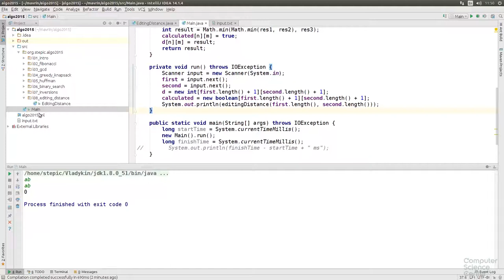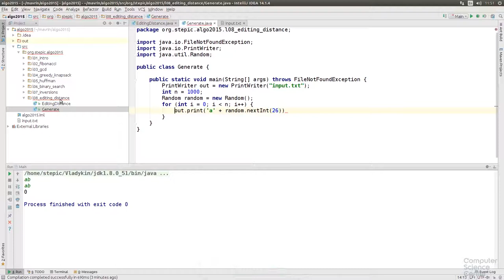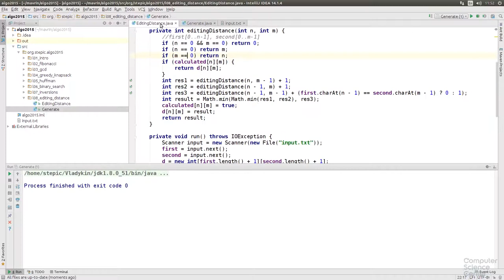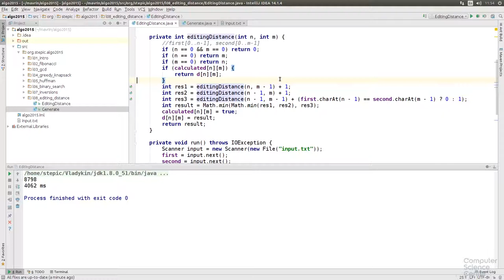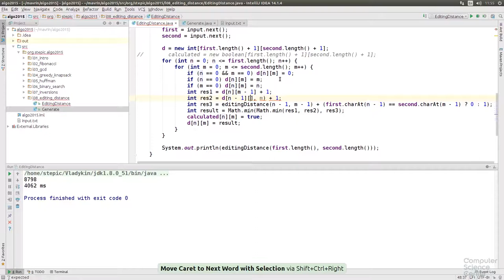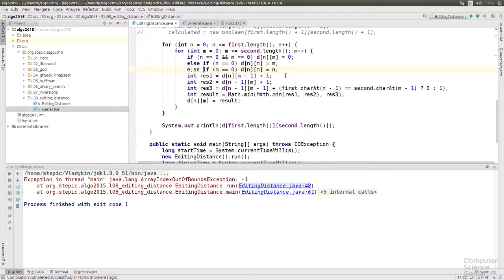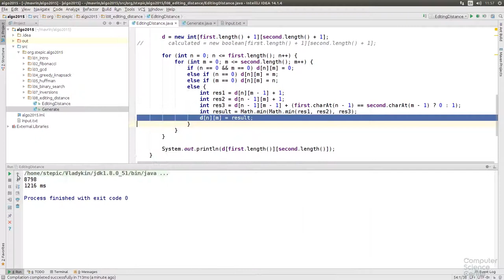Алгоритмы теория и практика Методы - 146 урок. Практика на Java: Расстояние редактирования